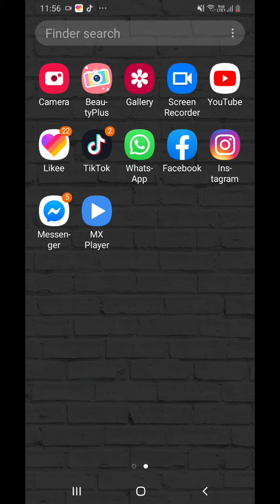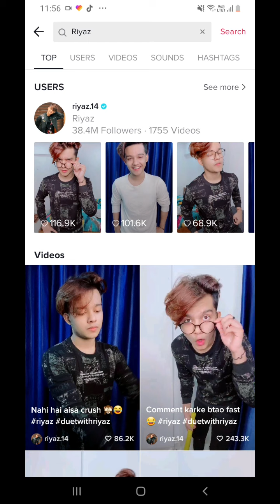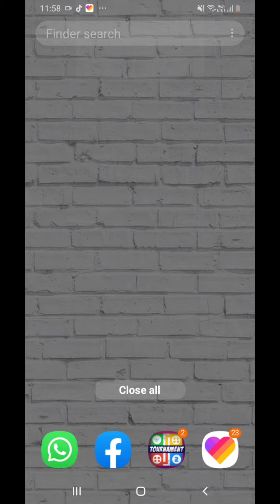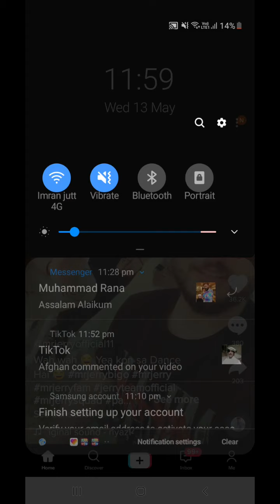Tiktok main follower barhy ap shb haren hon jao ga 😊😊😊